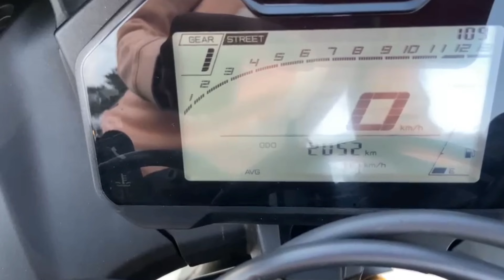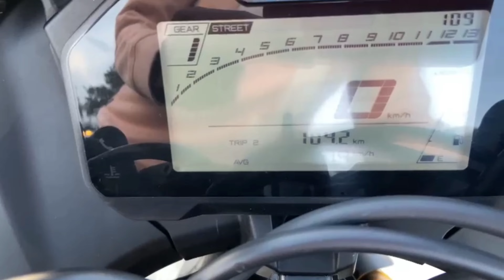Yamaha R15 V4 For Sale